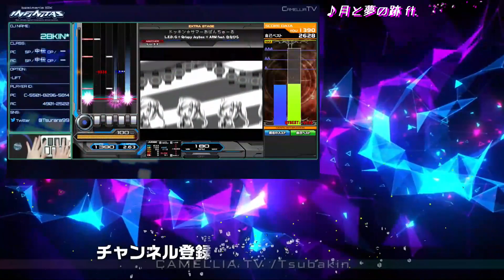【INFINITAS】Elisha【SPA】【AAA+5】【beatmania IIDX】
■Tsubakin【28KIN*】
投稿予定表を公開してます

■PhotoScape X